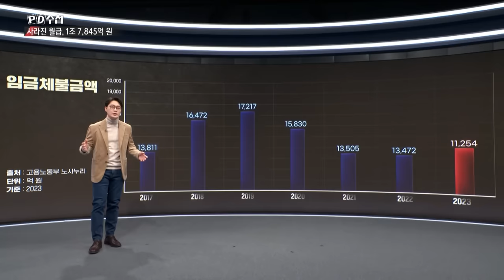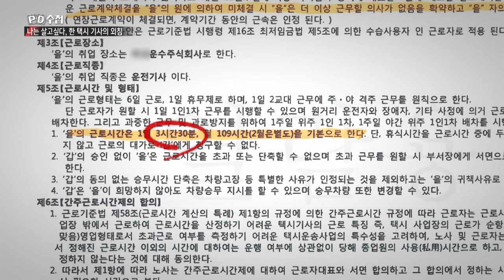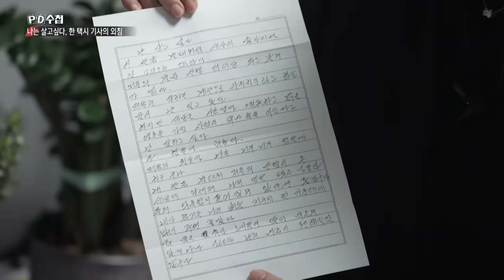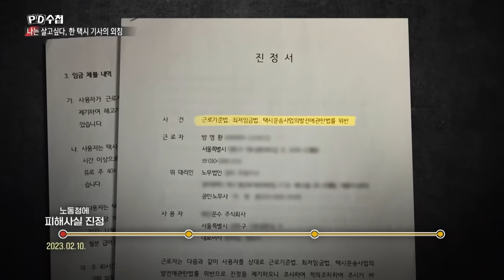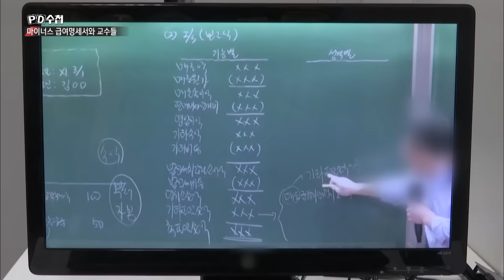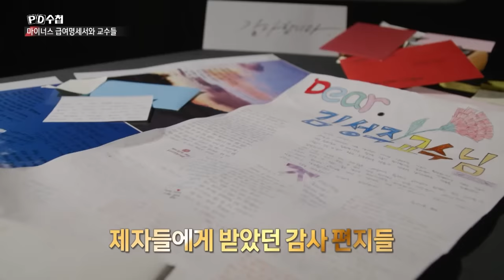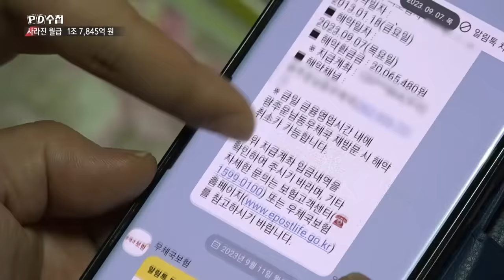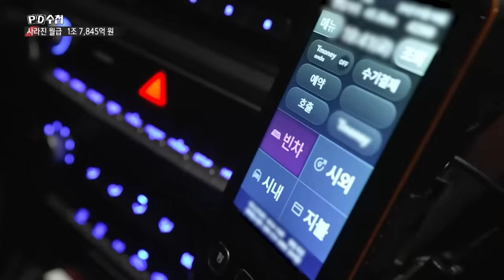[PD수첩] 사라진 월급 1조 7,845억 원 - 2024년 2월 6일 밤 9시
지난해 임금체불액 1조 7,845억 원으로 역대 최고치를 기록.
매년 반복되는 임금 체불 문제! 그 이유와 대안은?